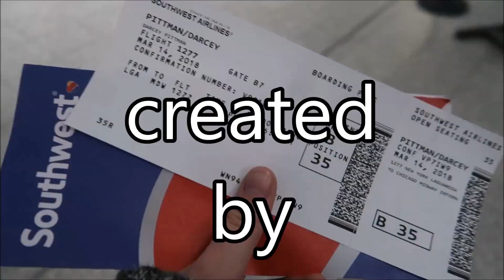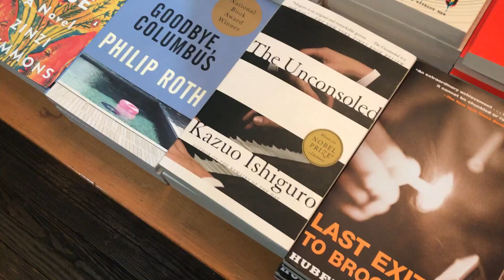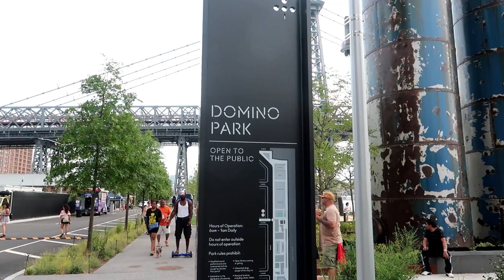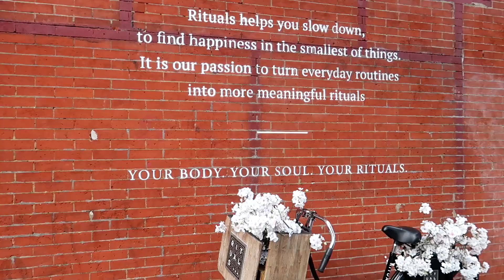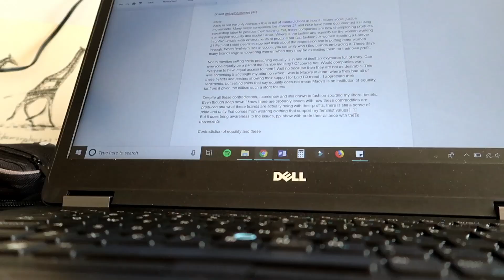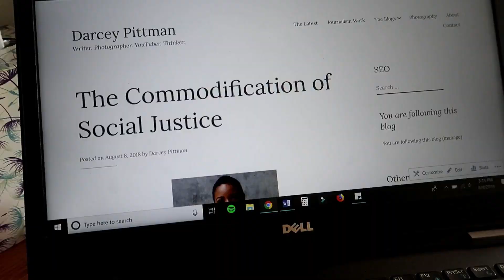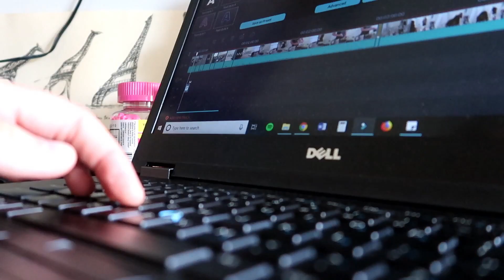finishing summer classes I summer vlog twelve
Yay for being done with classes and having an actual break for the rest of summer!

Camera: Canon G7X Mark II
Editing: Filmora